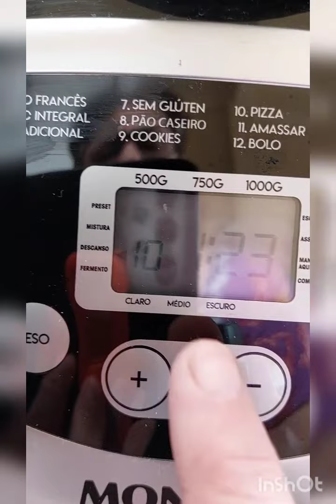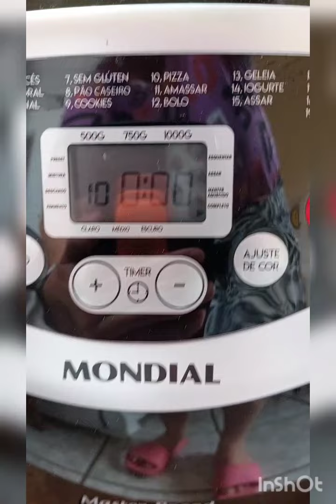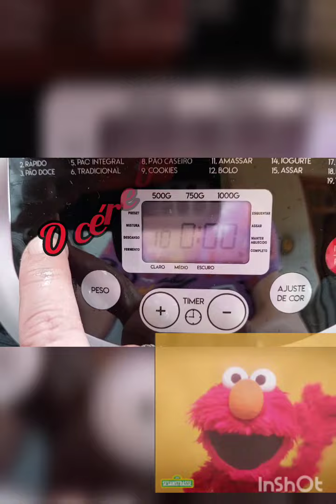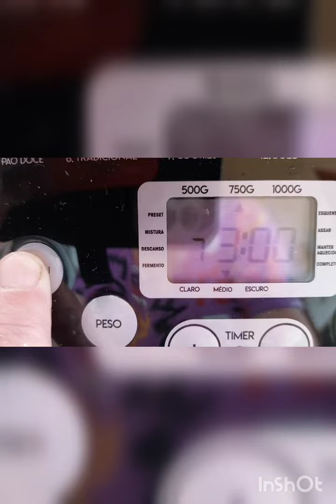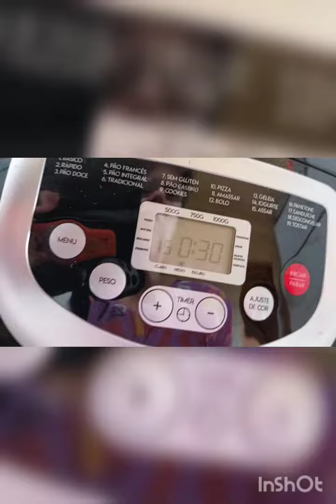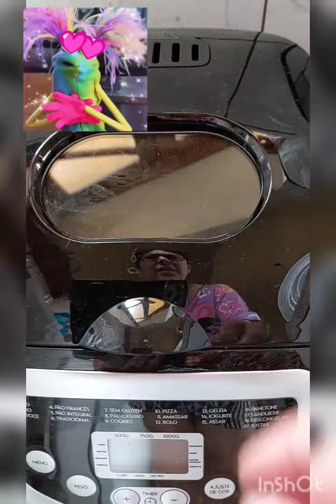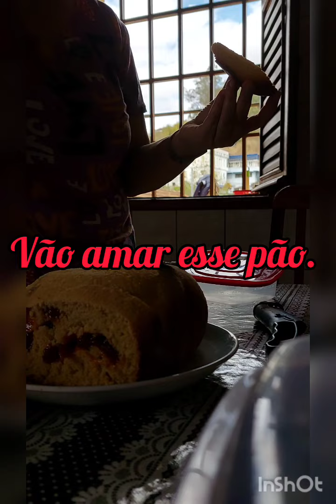Pão de milho verde com pedaços de goiabada, feito na máquina de pão Mondial...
Receita tirada do blog de Maurício Rodrigues "máquina de pão ". Eu já estava doida pra fazer esse pão. antes eu tinha o fubá mimoso e não tinha o milho. Hoje eu comprei a lata de milho, mas quando comecei a organizar os ingredientes, vi que o que eu tinha era o flocão de milho cozido. Mas como eu gosto de viver perigosamente, eu fiz com ele mesmo...E vou te contar meus amigos. O trem ficou bom demais... E tem outra. As receitas desse menino é bom demais. O meu pão pode não ter ficado bonito, mas ficou muito, mas muito gostoso. Eu recomendo. Fiz para os meus pais, que me perguntaram se eu não tinha feito nada de gostoso para eles comerem... Dá para notar que até o galo e os passarinhos hoje estavam muito alegres... Feliz dia dos felizes para todos...